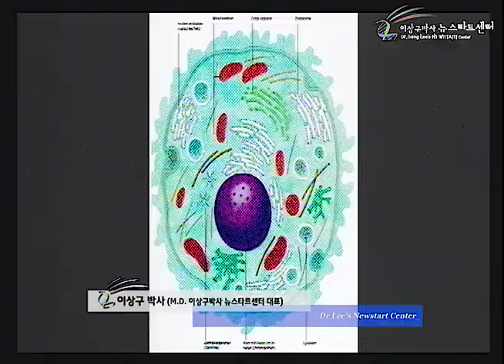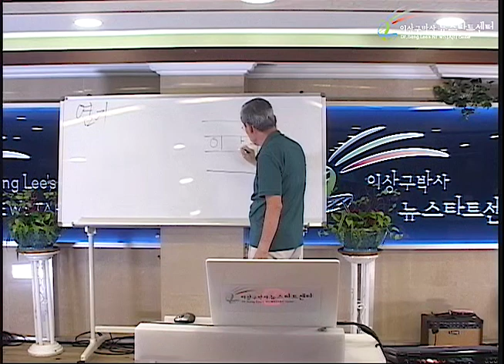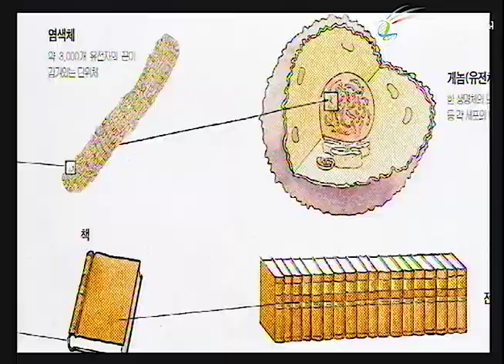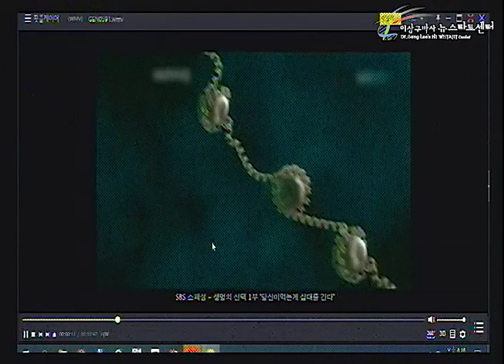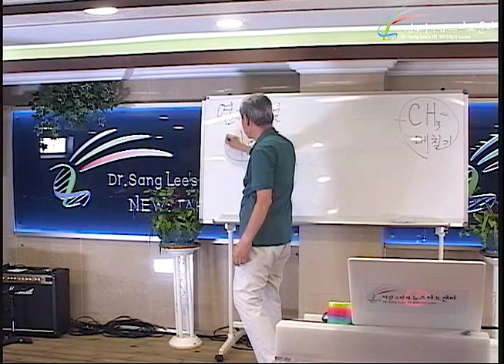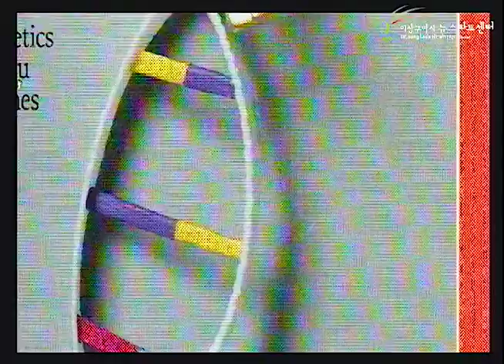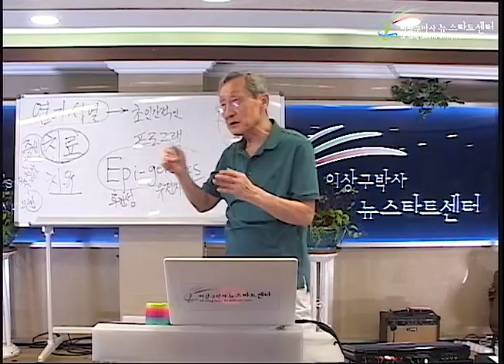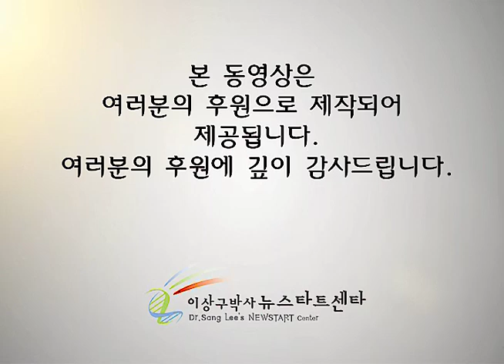R243 03 창조된 글자와 프로그램의 초인간적 운용